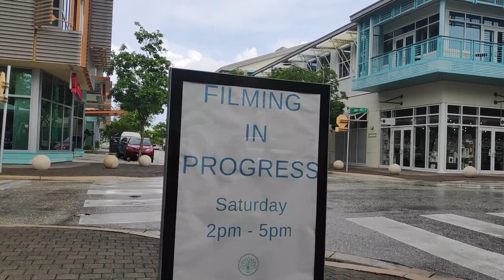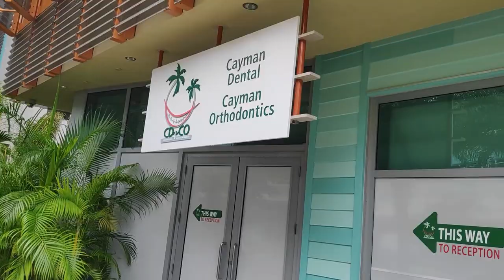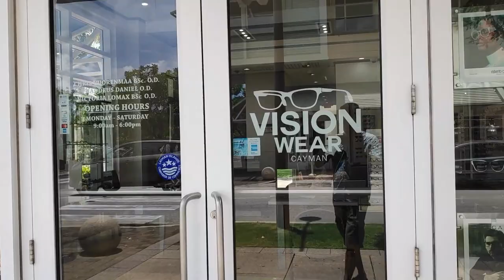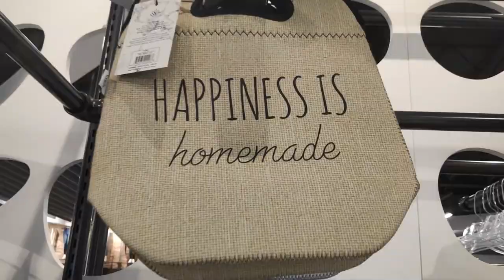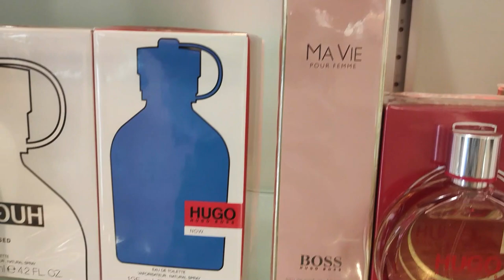WEEKENDS in Cayman Islands ❤️ RESTAURANTS, MAKEUP SHOPPING WITH FRIENDS | Cayman Lifestyle 2022 📍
In this video we will be showing you how the regular day off things are done in the Cayman Islands from clinics to restaurants and shopping stores!

WEEKEND SPENDING - RESTAURANTS, MAKEUP SHOPPING WITH FRIENDS